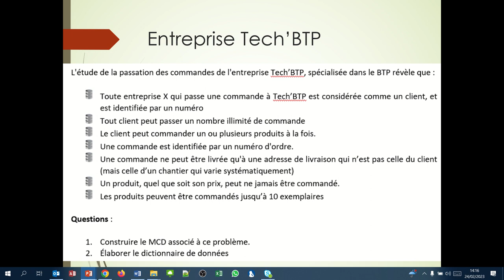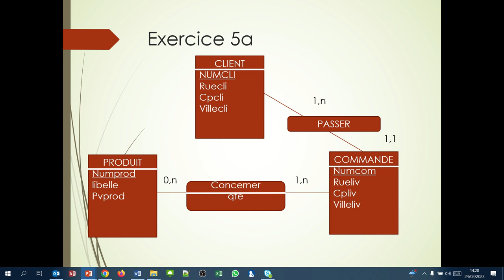Exercice sur le MCD : tech'BTP (Access 006)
Exercice d'application sur le MCD (Modèle Conceptuel de Données).